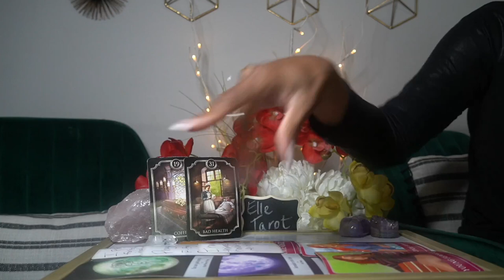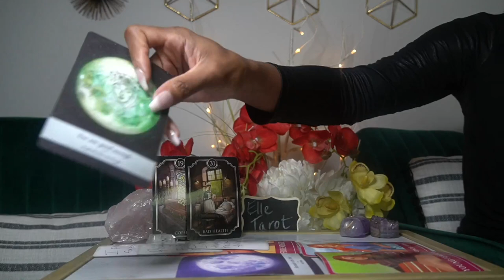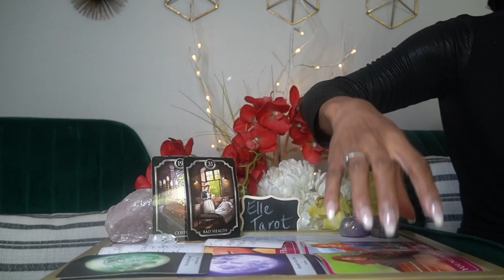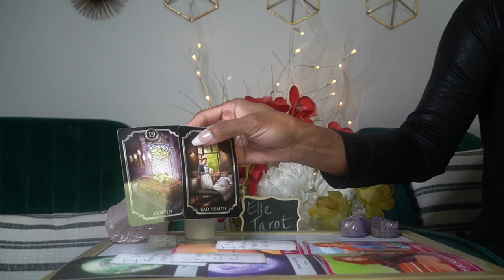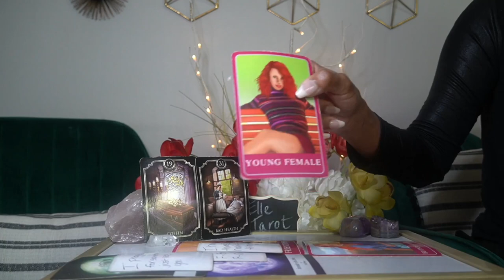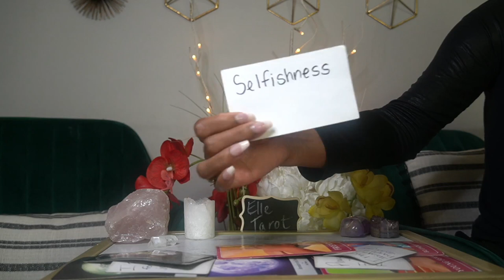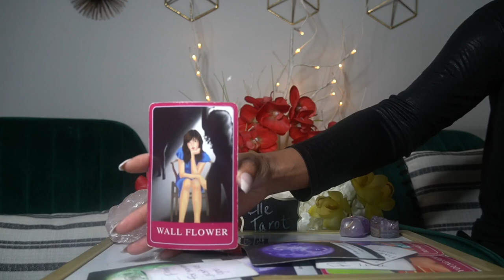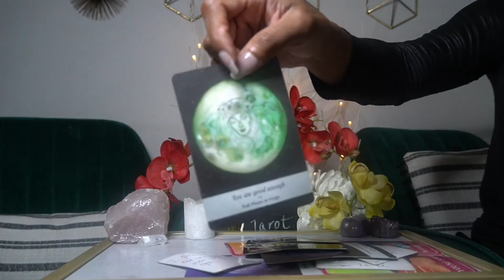AQUARIUS AUG '21 THEY'RE REALIZING ITS COMPLETELY OVER AND THEY ARENT' TAKING IT WELL. FORGIVENESS